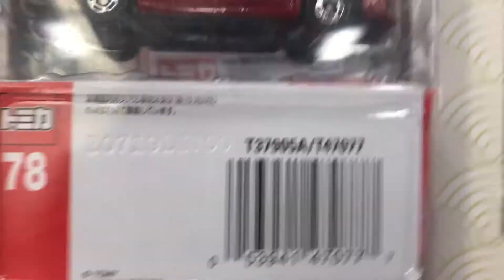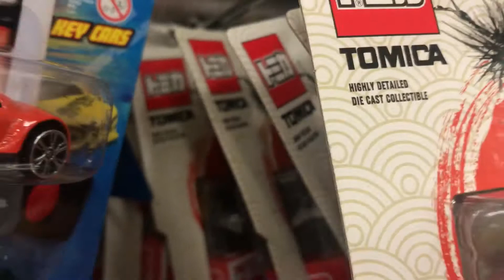19-20🇦🇺 Pinoy Toy Hunter 🚗 | Tomica Takara cars spotted - Boxing Day🤩Toy Hunting🕵️‍♂️